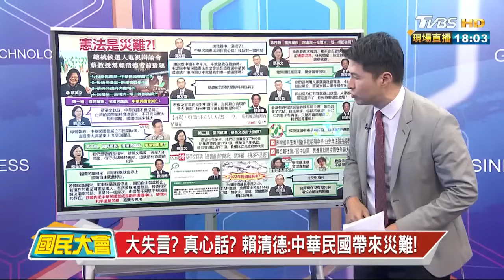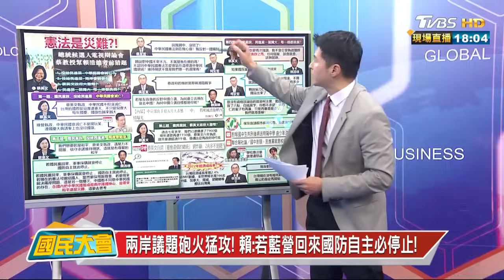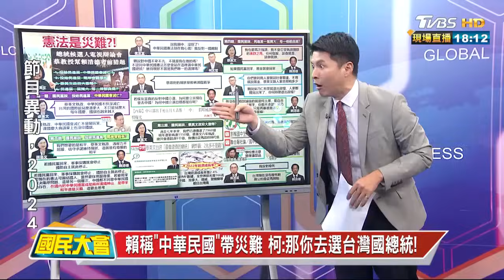大失言? 真心話? 賴清德:中華民國帶來災難! 國民大會 20231230 (1/8)